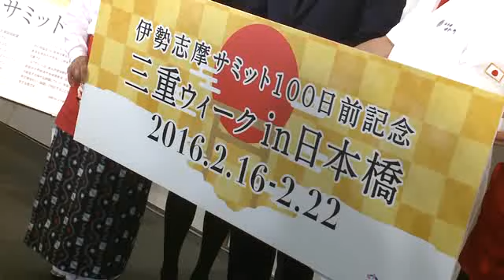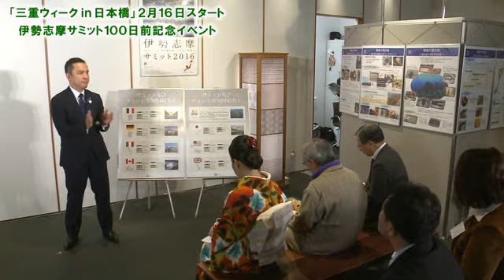「三重ウィークin日本橋」2月16日スタート 伊勢志摩サミット100日前記念イベント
伊勢志摩サミット100日前記念イベント「三重ウィークin日本橋」のプレス発表会が2月11日、三重県のアンテナショップ「三重テラス」（東京・日本橋）で開催された。
　「三重ウィークin日本橋」は、5月26、27日に行われる伊勢志摩サミット開催100日前にあたる2月16日のフォーラムを皮切りに、2月22日までの１週間、「食」をテーマに、日本橋三越など協力店舗で三重県の食材を体験できる「お伊勢参り食べ歩きツアーin日本橋」が開催される。
　この発表会に出席した鈴木英敬三重県知事は、「お伊勢参りの起点となった日本橋で三重の食を堪能してもらい、サミットの成功、三重県のアピールにつなげていきたい」と抱負を語った。
　また、三重県出身で「みえの国観光大使」で元バドミントン選手、小椋久美子さんと日本料理店「日本橋ゆかり」の三代目若主人、野永喜三夫さんを交えたトークショーが行われ、小椋さんは「日本橋で三重の魅力を感じ取ってくれるとうれしい」と笑顔を見せ、野永さんは「人気ランチの『ゆかり御膳』を（サミットになぞらえて）3310円、1日10食限定で提供する」と語った。

「三重ウィークin日本橋」ホームページ